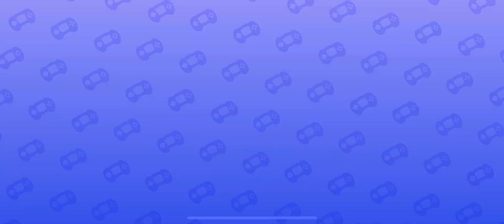My talking friends day